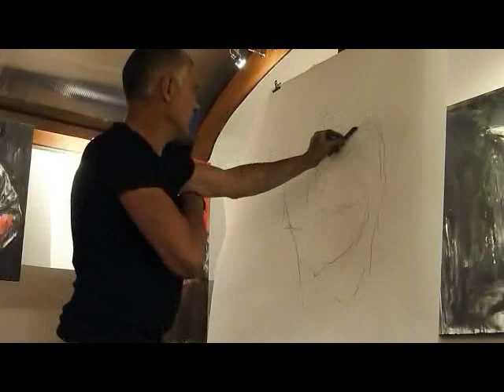Performance II Embarquement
Performance de l'artiste peintre Gilles BARP  accompagné des musiciens Enora GWEN et Franck PICARD.